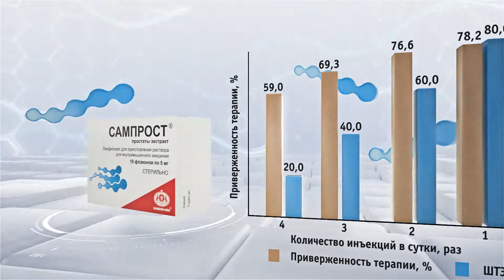T V ad for a pharmaceutical company